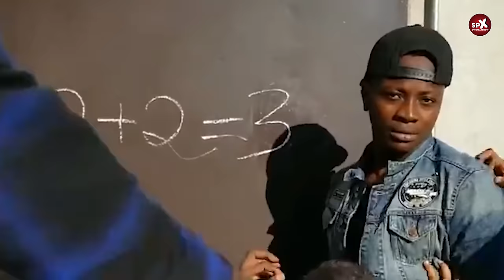Hùng Akira nạp 1 tỷ vào game tán chị gái wibu cosplay Nilou xinh đẹp và cái kết : VÁC CHỊ VỀ ĐI ?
500 Anh em FA và ko FA tải Genshin ở đây nha

© Bản quyền thuộc SPX Entertainment
© Copyright by SPX Entertainment  ☞ Do not Reup